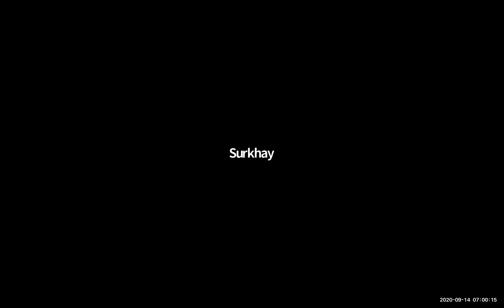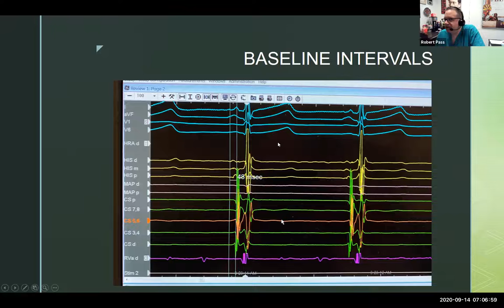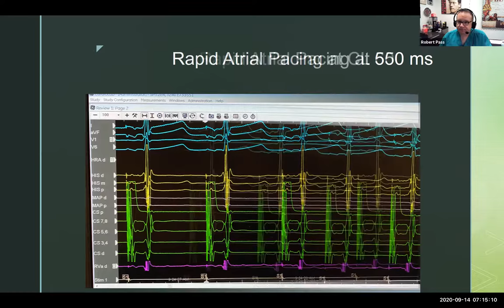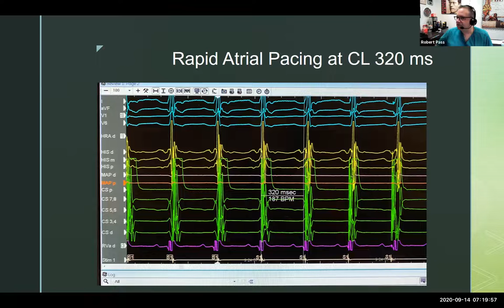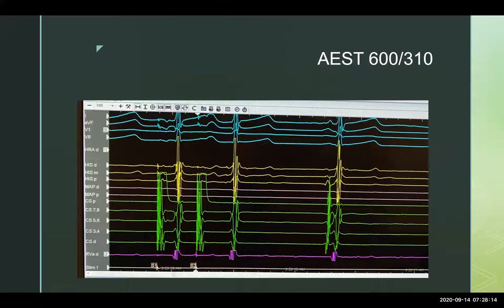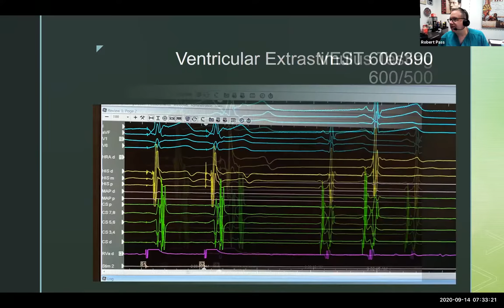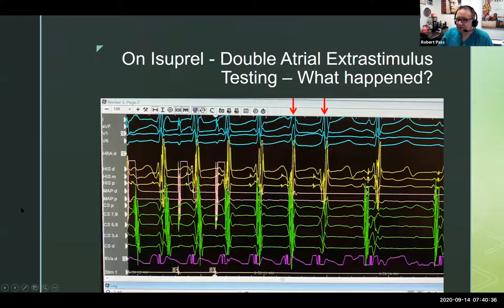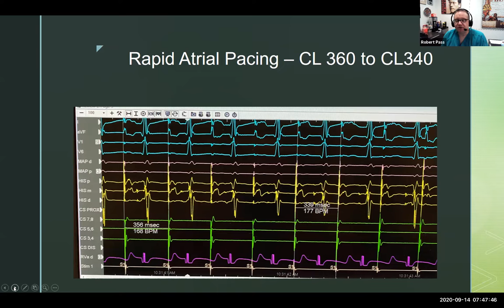Mount Sinai Kravis Children's Hospital Pediatric EP Conference 9.14.20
A case of possible AVNRT in the EP Lab